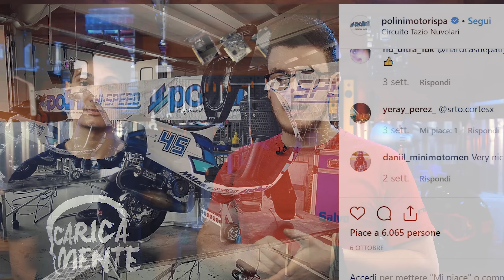FINALMENTE ZIP SP IL PROGETTO! CARENE EP.3 - CARICAMENTE RACING ITALIA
►La Mia Attrezzatura Video:
• Vlog Camera: Sony A6400
• Action Camera principale: YI 4K+
• ActionCam Secondaria: EZVIZ S6
• Mic: Economico Amazon

► I Miei Mezzi:
• KTM 450 EXC -03
• Phantom F12 -96

NON IMITATEMI, qualsiasi cosa che vedrete nei miei video è solamente a scopo INFORMATIVO, prima di guidare una moto, effettuare lavorazioni informatevi con gente competente o un meccanico! Per avere il massimo divertimento senza noie! :)